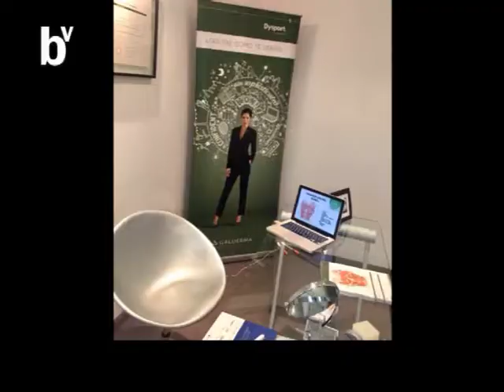Verte Bien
Dialogamos con la Dra Soraya Narvaez . . .